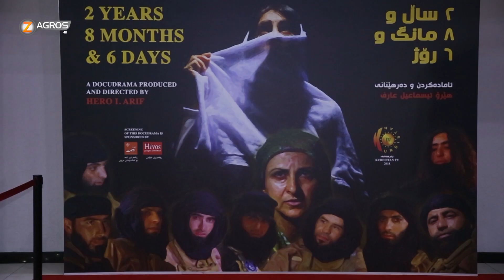فيلم سنتان و ثمانية اشهر و ستة ايام يروي قصة فتاة كوردية ايزيدية ناجية من بطش داعش